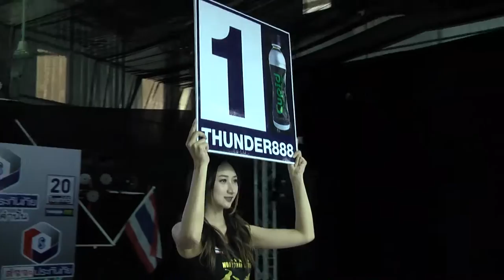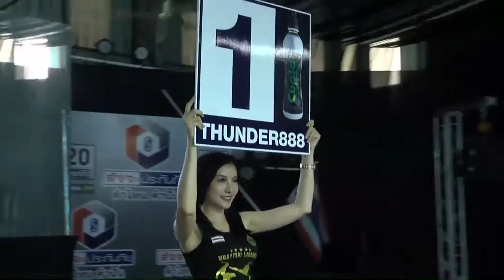Hilight มวยไทยไบรท์ทีวี 05 มี.ค. 60 T 4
มวยไทยไบรท์ทีวี ฅนสู้คน5 มี ค 60 เปิดช่อง20 ติดตามชมมวยมันส์ๆ จากศึกมวยไทยไบรท์ทีวี ฅนสู้คน จากเวทีเมืองย่าโม อ.ปักธงชัย จ.นครราชสีมา